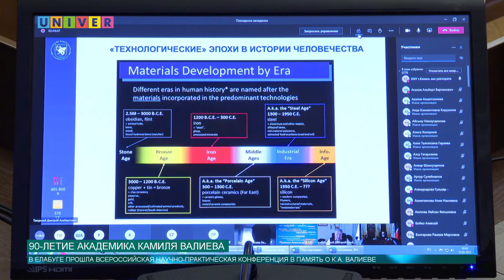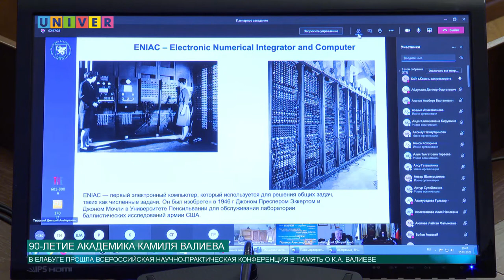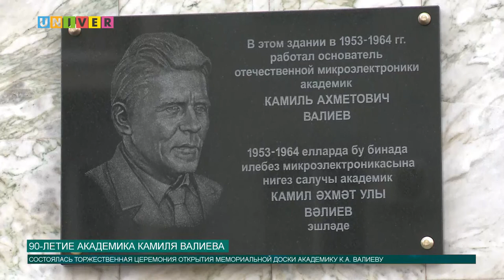90 ЛЕТИЕ АКАДЕМИКА КАМИЛЯ ВАЛИЕВА